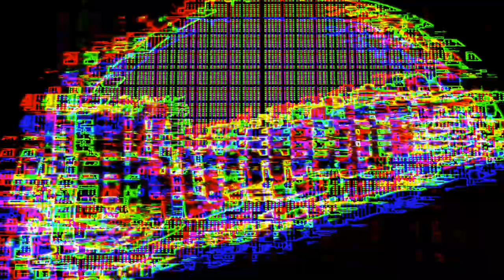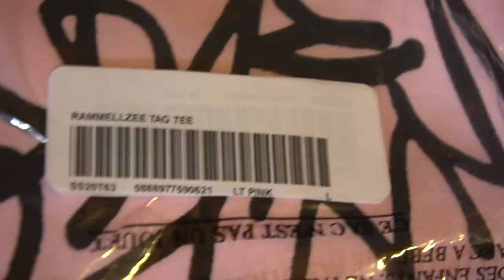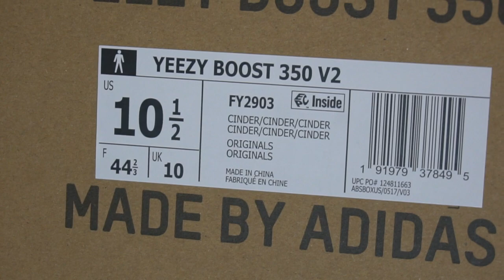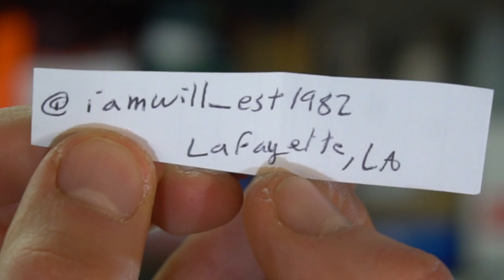Supreme SS20 W4 Rammellzee Tag Tee Pink Review + Yeezy Cinder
This lockdown situation is becoming very real as of recent. I’m still ordered to work by the government regardless of mandates. Glad I’m still able to run my resale shop on the side still! Today I opened a Supreme Rammellzee Tag Tee in size Large. Fit is the same as American standard sizing. The Cinder Yeezys came in as well. A very wearable colorway.